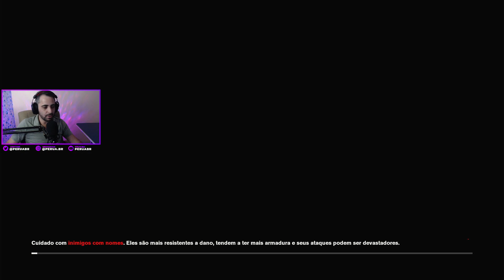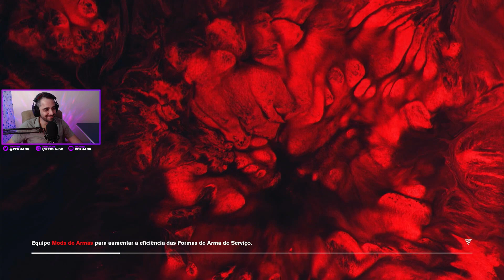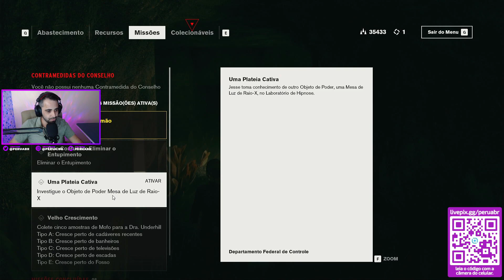PeruaBR jogando Control #4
Gameplay da Live ao vivo em Twitch.